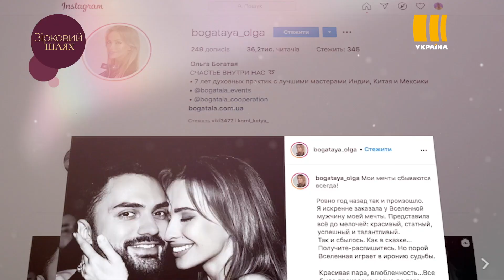Едгар Камінський розійшовся з Ольгою Богатою | Зірковий шлях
Про це сама Ольга повідомила на своїй Інстаграм-сторінці.